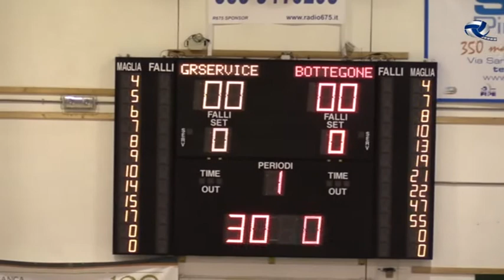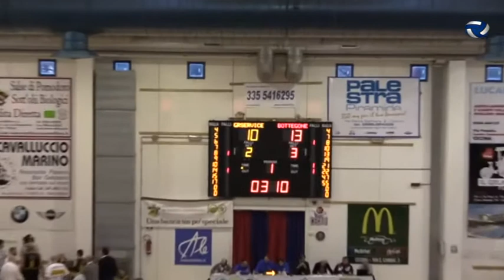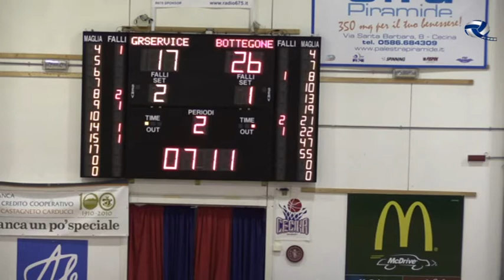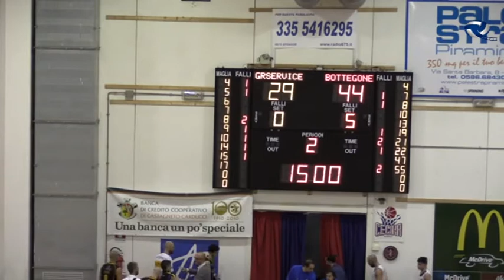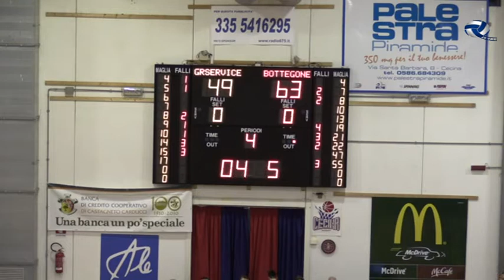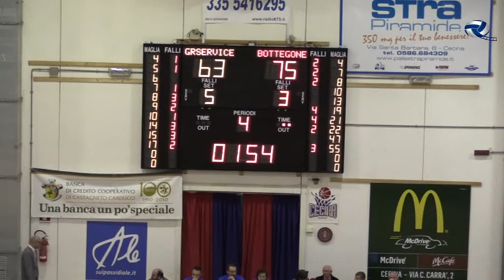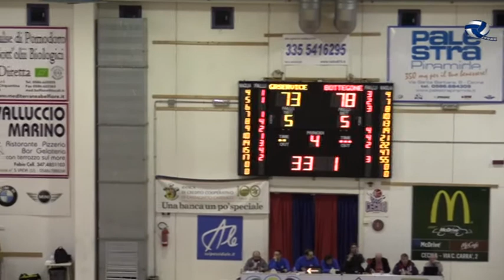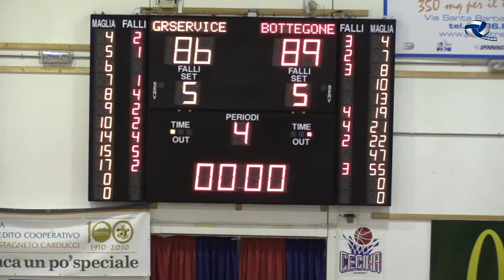2016#03#13#BASKET CECINA ASD#BOTTEGONE BASKET S ANGELO#Campionato#25 cecina15 ba